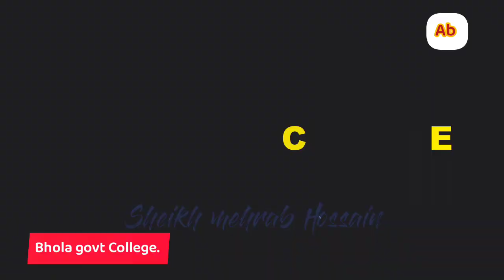ভোলা সরকারি কলেজ। Bhola govt College. Top 1 college bhola bholagovtcollage - Ab Al mahin Billah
Our campus view🤍

Bhola govt college🖤

Nationalized in 1989, the institute is spreading the light of knowledge in the island district by making continuous efforts for quality modern and up-to-date education in the light of "National Education Policy-2010". In this college higher secondary and undergraduate level educational activities are conducted. The college is surrounded by beautiful and captivating natural environment.